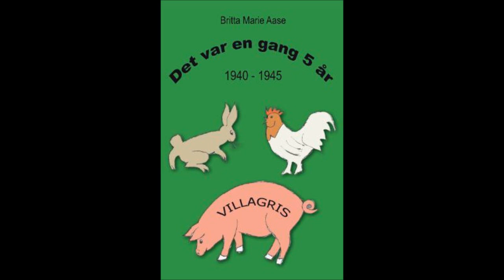Det var en gang 5 år - Britta Marie Aase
Det var en gang 5 år : 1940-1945. Av Britta Marie Aase. Boken er basert på forfatterens barndom under andre verdensk...